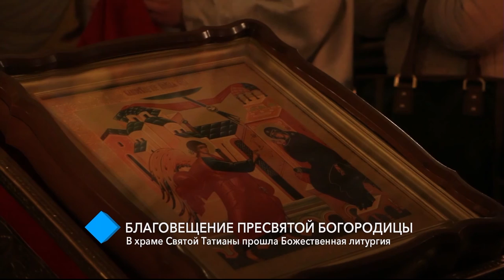Благовещение Пресвятой Богородицы: в храме Святой Татианы прошла Божественная литургия